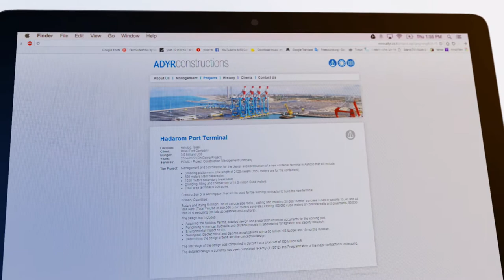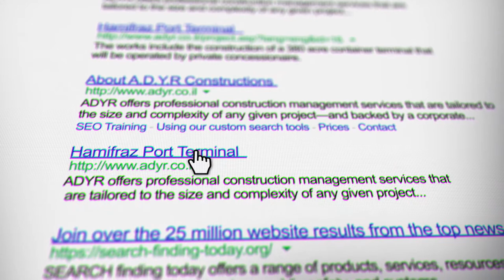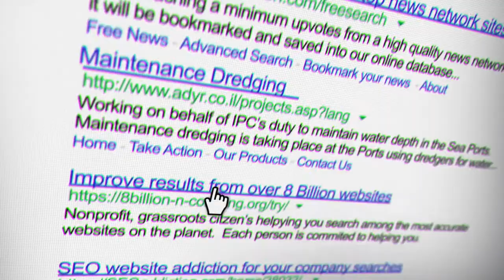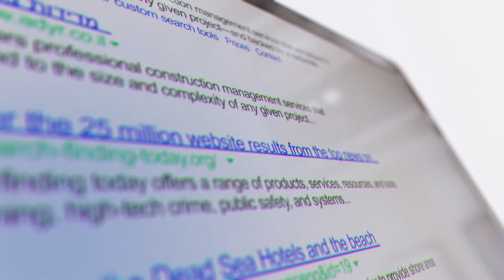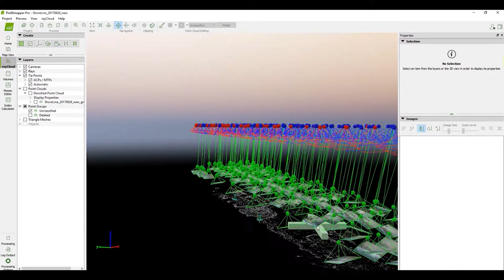ADYR Constructions - 2017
ADYR Construction presents 2017 Achievements